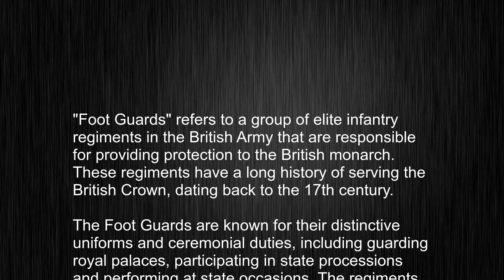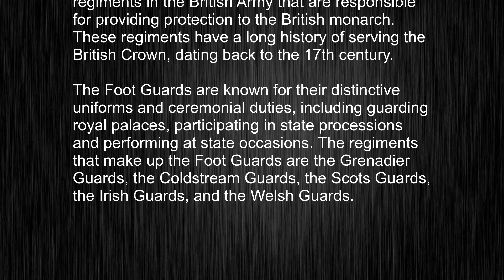What's the meaning of "Foot Guards", How to pronounce Foot Guards?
This video tells you what "Foot Guards" means, how to pronounce it, provides a pronunciation guide and an accurate definition.
   00:00 Pronunciation
   00:24 Meaning

   - What is the meaning of Foot Guards
   - How to say Foot Guards
   - What is the definition of Foot Guards
   - How to pronounce Foot Guards

   Visit our free audio/video dictionary tutorial to learn how to correctly pronounce words/names and to learn their meanings, definitions, just like Foot Guards definition and meaning in Merriam-Webster, Foot Guards definition and meaning in Collins English Dictionary, Foot Guards definition and meaning in The Oxford English Dictionary, Foot Guards definition and meaning in Longman Dictionary of Contemporary English, Foot Guards definition and meaning in Cambridge Advanced Learner's Dictionary, and more.